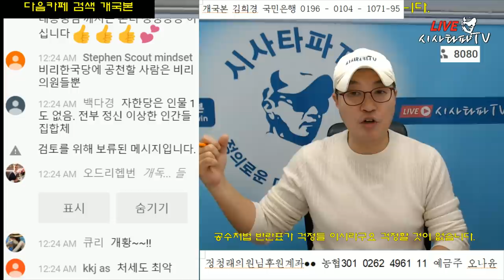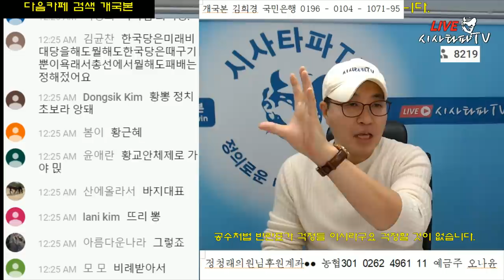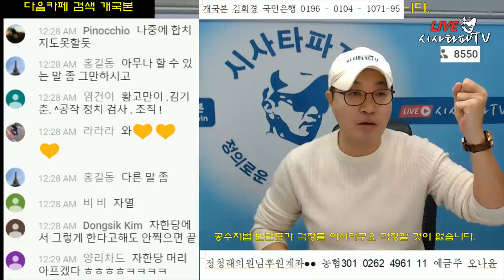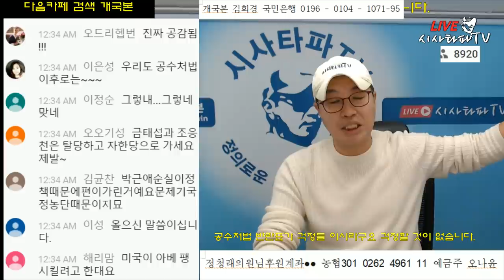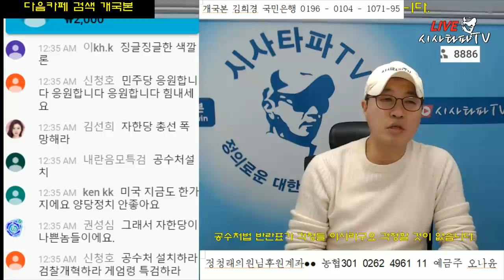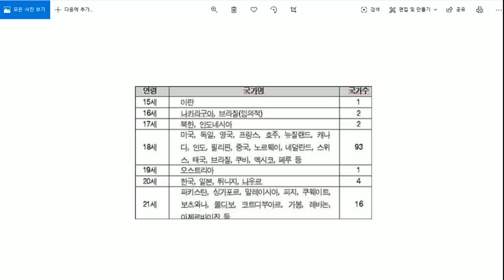"황교안의 꼼수 비례정당 대표"